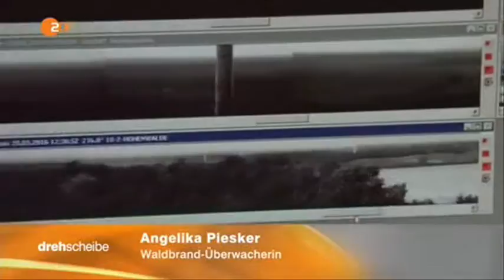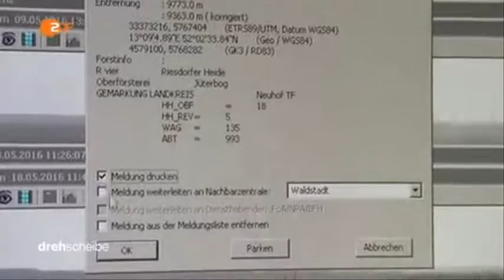22657 gelände aus incendio ZDF 160608 dde 436k p5v12 17 10